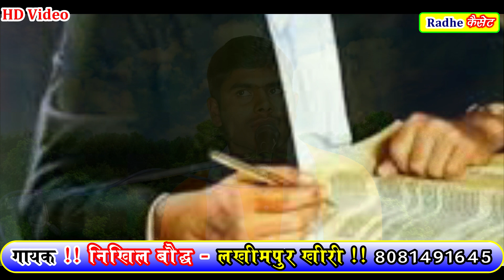बाबा साहेब की ग़ज़ल//प्यारे बहुजन चलो भीम जी की शरण//गायक निखिल बौद्ध//लखीमपुर खीरी//80 81 49 1645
निखिल बौद्ध लखीमपुर खीरी

ऑडियो वीडियो रिकॉर्डिंग राधे कैसेट सेमरा चौराहा हरदोई